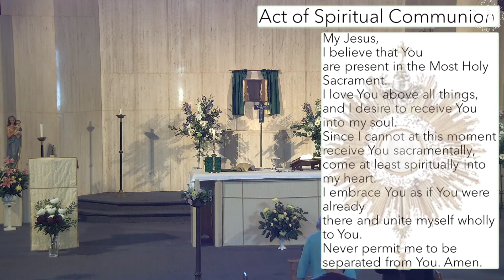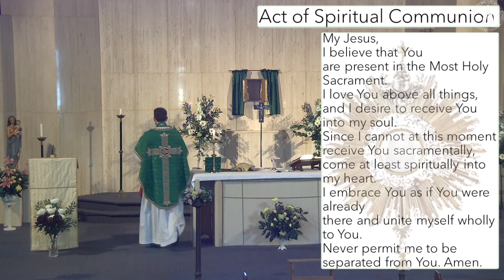Catholic Parish Guildford Mass 10am 1st September 2020